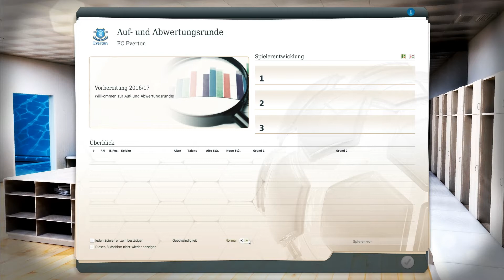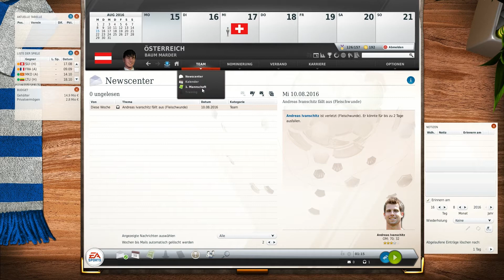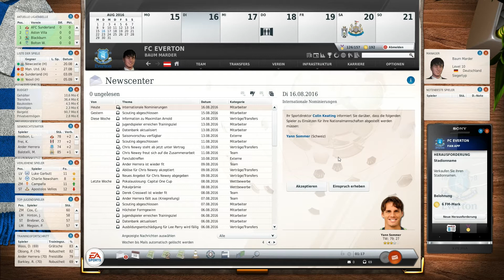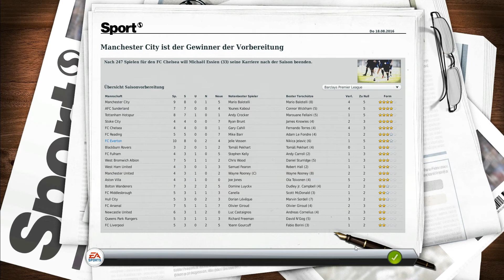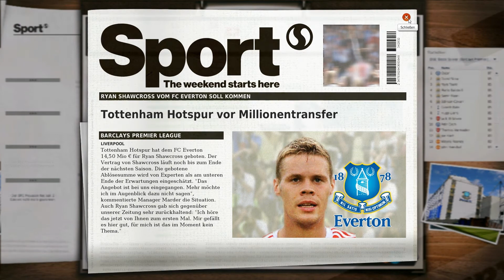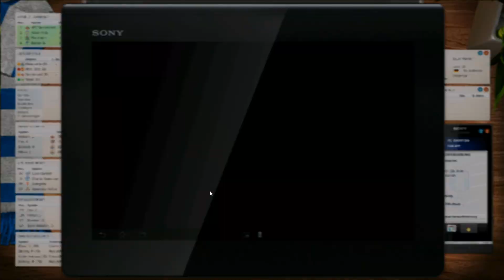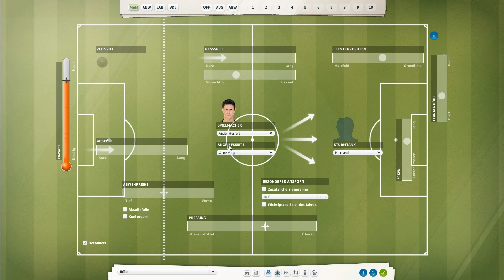Let's Play Fußball Manager 13 - #291 Club & Nationalmannschaft - Ja oder Nein? | ᴴᴰ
• Zu Beginn der Saison 2016/17 starten wir in ein neues Abenteuer: Nach dem Gewinn des Triples mit dem 1. FC Nürnberg zieht es uns auf die Insel zum FC Everton. Was hält die neue Spielzeit für uns bereit? •

• Radiosender: HKGFM / Top100Station •